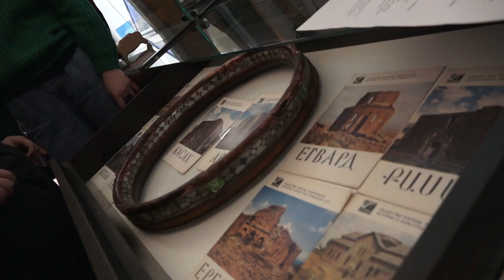Лабинский музей армянской культуры как символ межнациональной дружбы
В рамках проекта "Лабинский музей армянской культуры как символ межнациональной дружбы" состоялись экскурсии